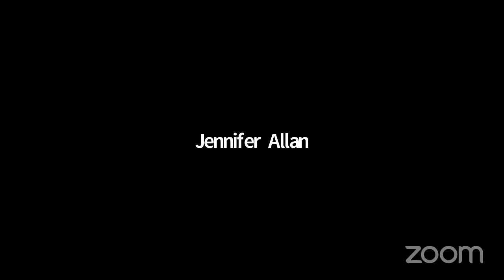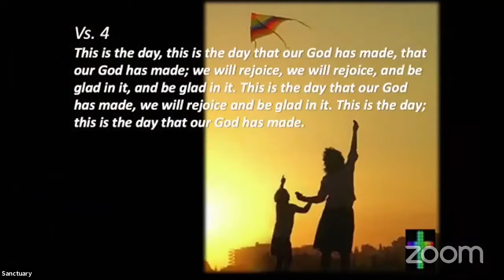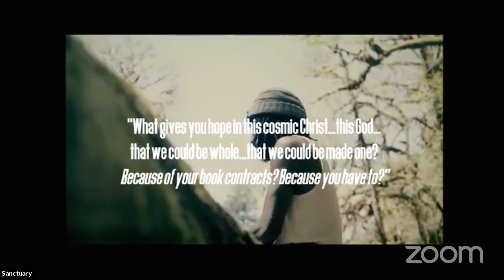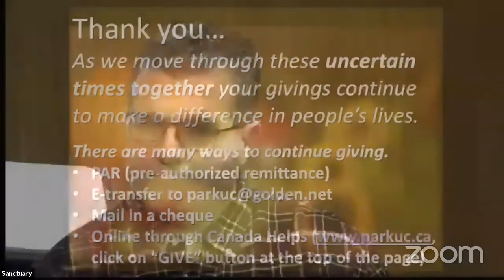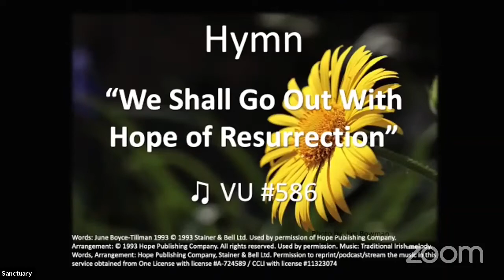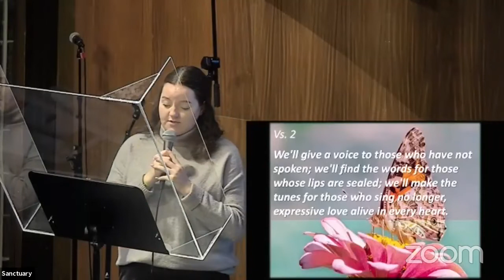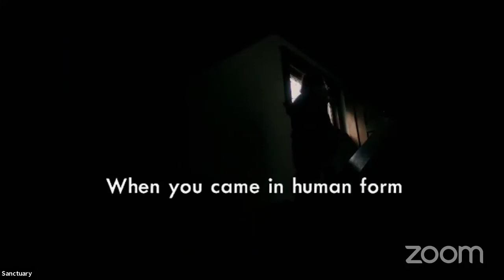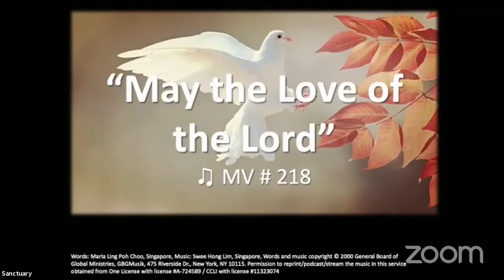Parkminster Sunday Worship-October 31, 2021